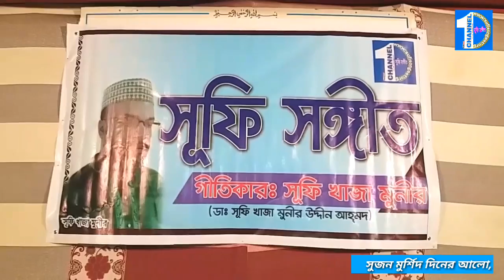Shujon Murshid | Mizan | Sufi Khaja Munir | Sufi Songeet 2018 HD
Song: Shujon Murshid
Singer:Mizan Al Mostafa Nogori
Lyrics: Sufi Khaja Munir

Address: Mostafa Nagor Chistiya Darbar Shorif- Dewanganj Pouroshova, Jamalpur, Dhaka, Bangladesh. ___________________